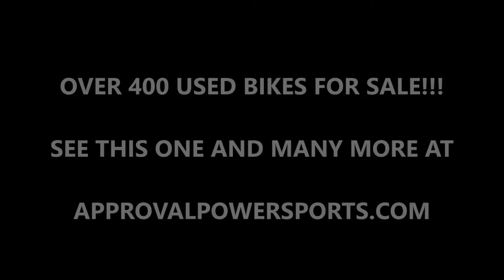2013 used honda crf150f dirt bike for sale u2027